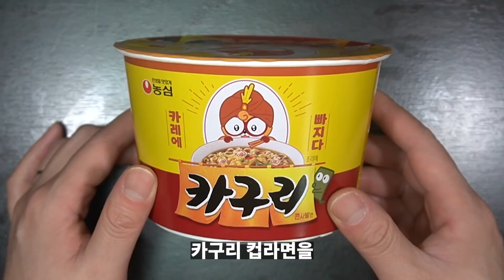처음으로 진행하는 대기업 신상품 선전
새로 출시한 카구리 봉지라면입니다.
해당 영상은 돈을 받고 제작한 선전입니다.